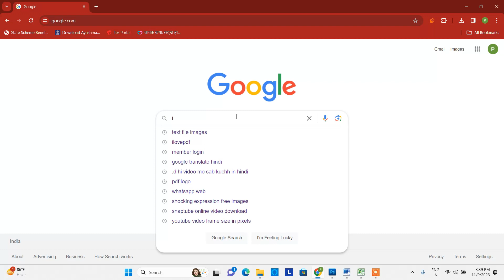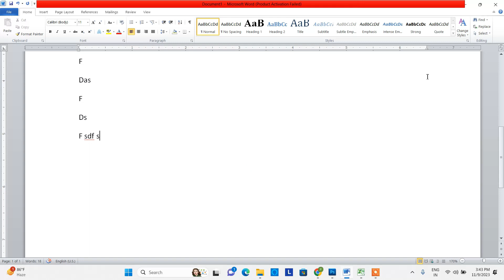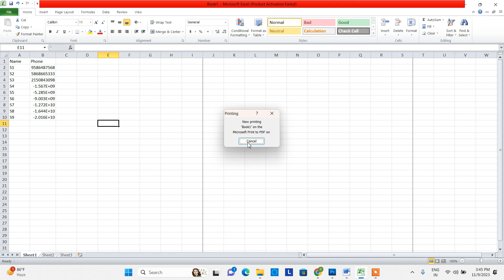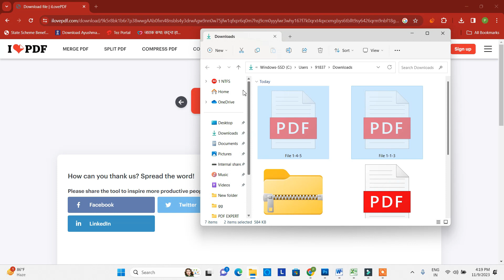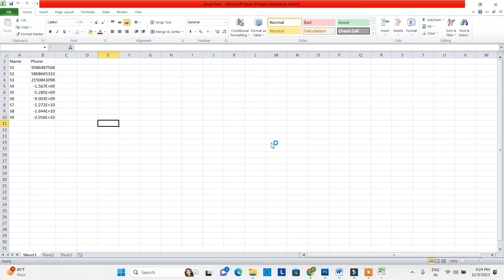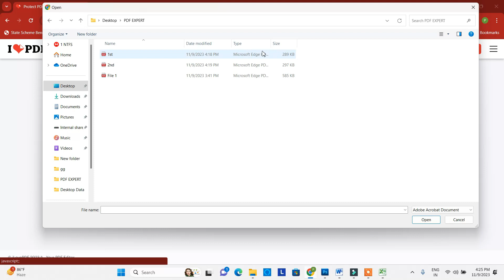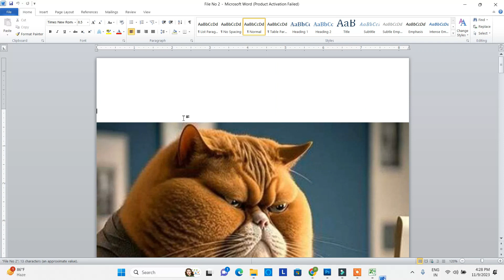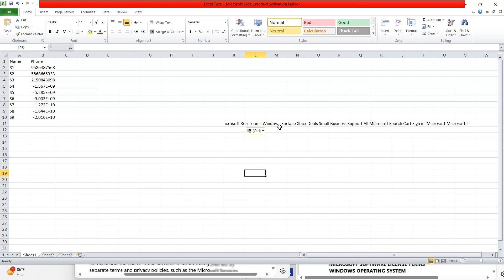PDF EXPERT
This video show you how to convert pdf different format and pdf locking unlocking and and much more.